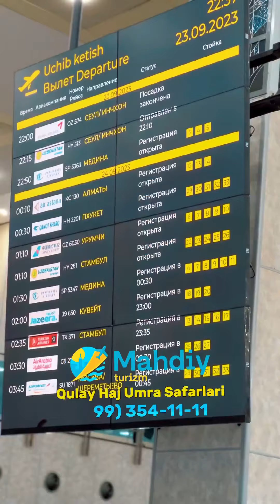niyat qigala bomi